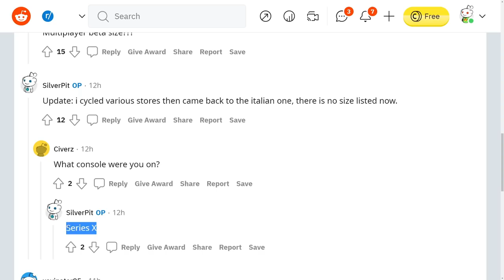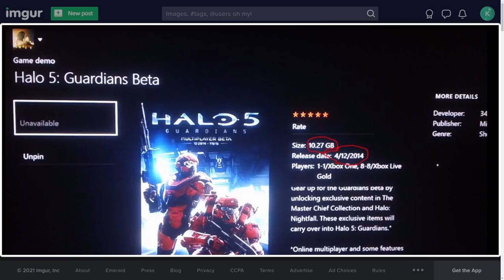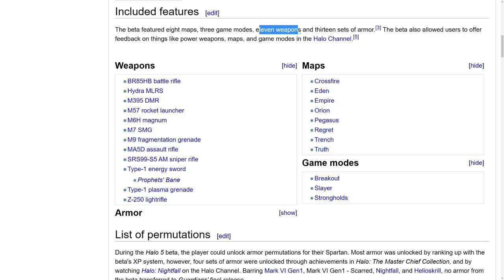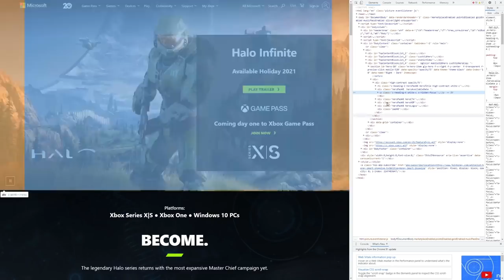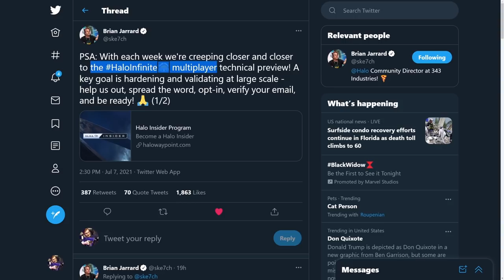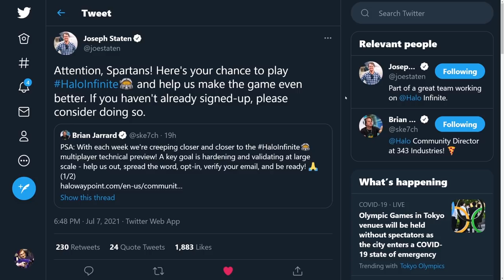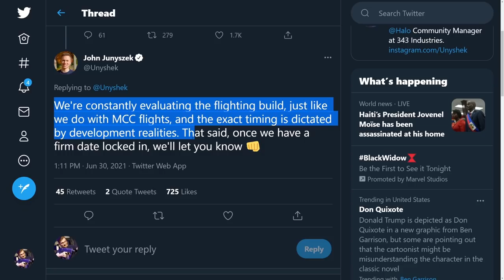Halo Infinite Flight Leak Removed by Microsoft but is it Credible? Halo Infinite News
Timestamps
Intro - 0:00
Halo Infinite Flight Leak - 0:45

Sources
Italian Beta Leak?

Halo Infinite Flight Leak Removed by Microsoft but is it Credible? Halo Infinite Leak